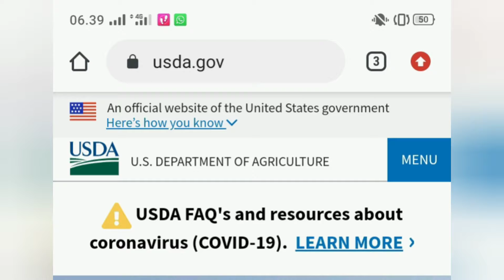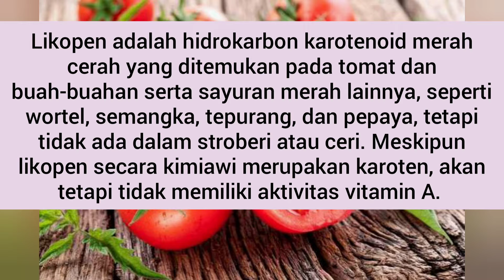Rahasia dibalik Jus Tomat I LIKOPEN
Apa itu LIKOPEN?
Kenapa tomat harus dikukus dulu sebelum di jus?

Terima kasih...:)